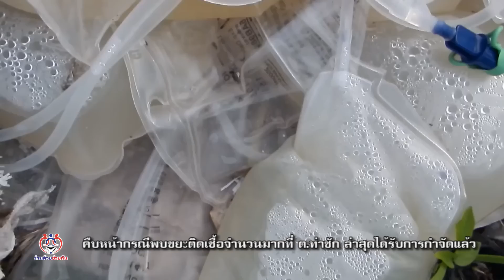คืบหน้ากรณีขยะติดเชื้อที่ตำบลท่าซัก ล่าสุดถูกกำจัดแล้ว (จากศูนย์ฯ นครศรีธรรมราช)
ศูนย์ประสานงานร่วมด้วยช่วยกันมีความคืบหน้ากรณีชาวบ้านตำบลท่าซัก อำเภอเมือง จังหวัดนครศรีธรรมราช แจ้งพบขยะติดเชื้อจำนวนมากถูกนำมาทิ้งไว้ข้างทาง หวั่นเกิดเชื้อโรคร้ายแพร่ระบาด ทางศูนย์ประสานงานร่วมด้วยช่วยกันสำนึกรักบ้านเกิดจังหวัดนครศรีธรรมราช จึงเร่งประสานไปที่องค์การบริหารส่วนตำบลท่าซัก ล่าสุดคุณ เกรียงศักดิ์  ศรีไสย  นายกองค์การบริหารส่วนตำบลท่าซัก แจ้งว่าได้กำจัดขยะติดเชื้อเรียบร้อยแล้ว โดยประสานความร่วมมือไปยัง โรงพยาบาลส่งเสริมสุขภาพบ้านนาวง สำนักงานทรัพยากรธรรมชาติและสิ่งแวดล้อมจังหวัด  และสำนักงานสาธารณสุขจังหวัดซึ่งประสานโรงพยาบาลมหาราช ลงพื้นที่ตรวจสอบ พบว่าบริเวณหมู่ที่ 2 ตำบลท่าซักมีผู้ป่วยโรคไตต้องล้างไตเองที่บ้านวันละ 4 ครั้ง และนำถุงที่ฟอกไตไปทิ้งไว้ไม่กำจัดให้ถูกวิธี ซึ่งจากนี้ไปองค์การบริหารส่วนตำบลท่าซัก จะแนะนำประชาชนเกี่ยวกับการกำจัดขยะติดเชื้อสอนการกำจัดน้ำฟอกไต ส่วนถุงฟอกไตทางหน่วยงานที่เกี่ยวข้องจะเก็บไปกำจัดให้ถูกวิธีเช่น นอกจากนี้จะติดป้ายแจ้งเตือน บทลงโทษ พร้อมส่งเจ้าหน้าที่เฝ้าระวังประชาชนนำขยะมาทิ้งซ้ำ